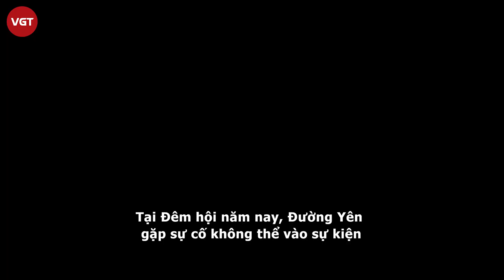Dương Mịch bị lan truyền “clip riêng tư”, nốt ruồi khó chối cãi, nghi Lưu Diệc Phi hại sau lưng?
Mới đây, MXH lan truyền 1 “đoạn video riêng tư” với gương mặt, đôi môi và nốt ruồi được xác nhận là Dương Mịch. Ngay lập tức, Lưu Diệc Phi cũng bỗng bị réo tên với nguyên nhân liên quan chuyện bị “cô lập” tại đêm hội Weibo.
Cụ thể, một đoạn video được đăng tải có tiêu đề "Chờ một chút, chồng tôi ở đâu" đã gây xôn xao mạng xã hội xứ Trung. Người phụ nữ trong clip được cho là giống nữ diễn viên Dương Mịch từ gương mặt đến đôi môi, đặc biệt là vị trí nốt ruồi ở vòng một.